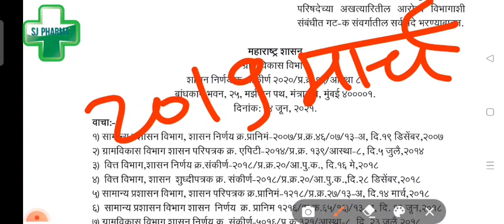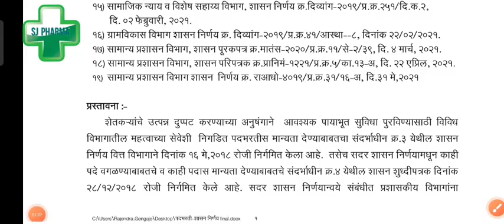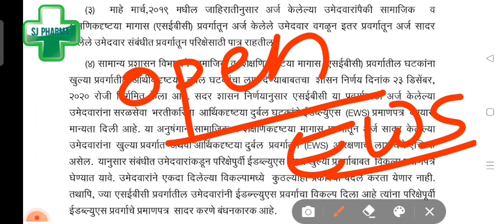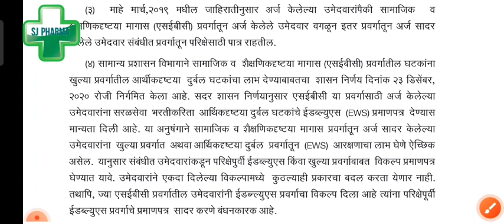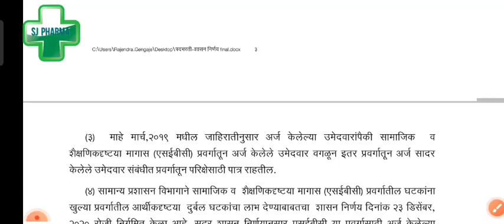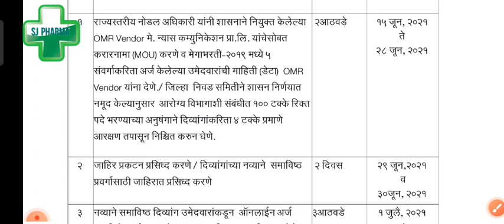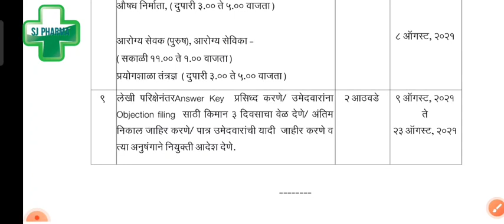आरोग्य विभाग भरती २०२१/जिल्हा परिषद भरती २०१९ update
आरोग्य विभाग भरती संपूर्ण माहिती